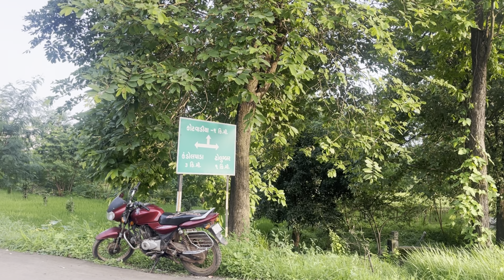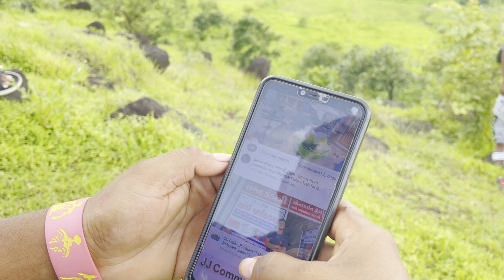Kandolpada hill station 🤌🏼 we enjoy a lot 🫶🏻🤌🏼🥰@Mayank13_vlogs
Kandolpada Hill Station ,Vansda , Navsari

I hope all your enjoy this video , and thank you thank you sooooooooo much 😁 for watching this video 😁😁￼